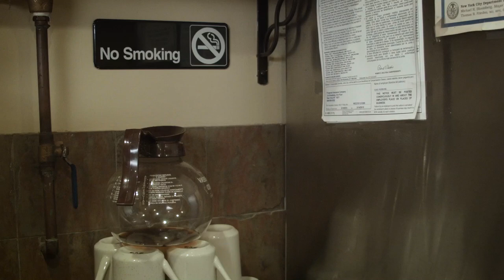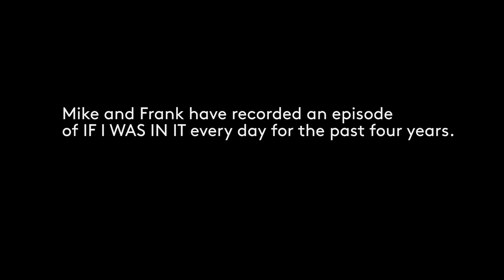Comedy Crib: If I Was In It | Documentary | IFC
Mike and Frank go behind the scenes.

Two self-taught film students Mike and Frank discuss movies and what they would have done differently if they had starred in them.

Director: Jack Pearce
Starring: Paul Laudiero and Will Stephen
Dr Simon Powel M.D.: Zach Cherry
Chris Crawford: Richie Alfson